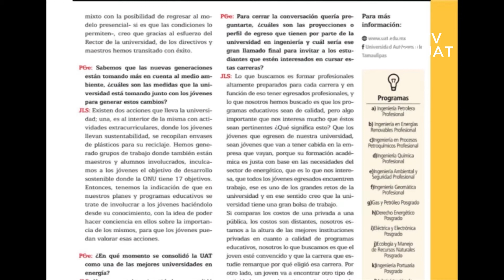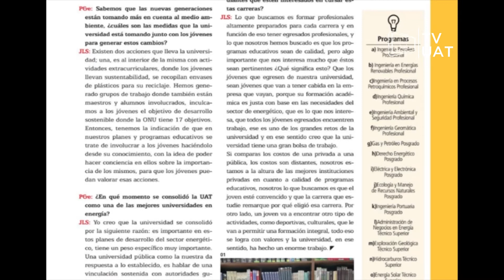TVUAT | NOTICIAS: Reconocen a la UAT como referente en el desarrollo profesional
Reconocen a esta casa de estudios como referente en el desarrollo profesional y de servicios al sector energético.